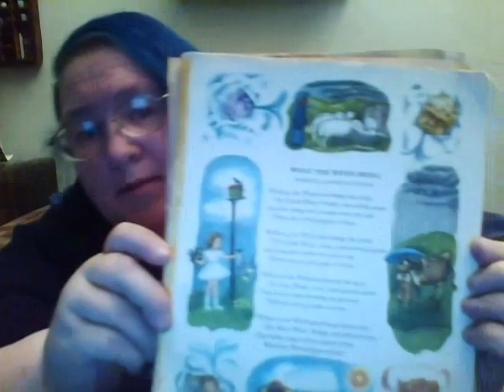What The Winds Bring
This is poem number four from the Golden Book of Poems, 1947. "What the Winds Bring," by Edmund Clarence Stedman.